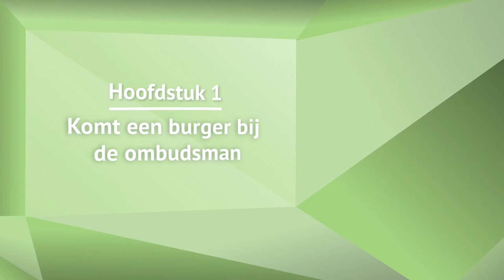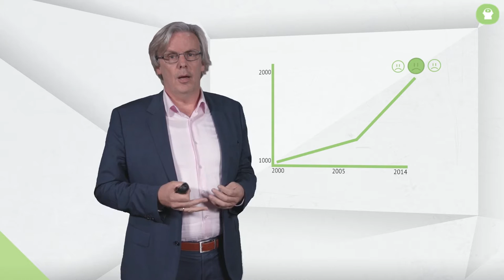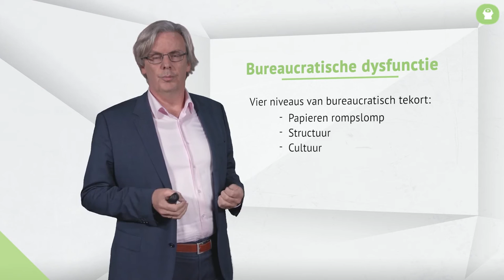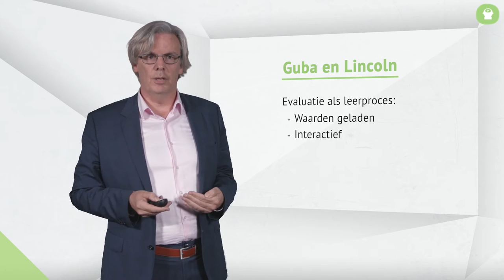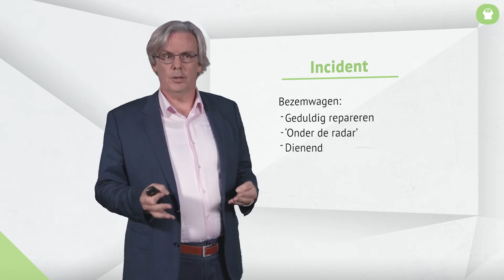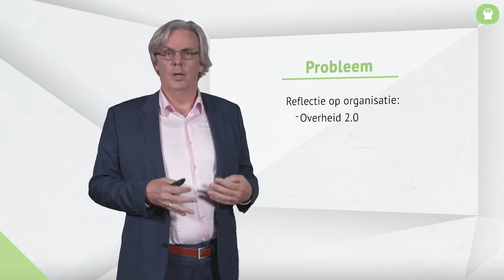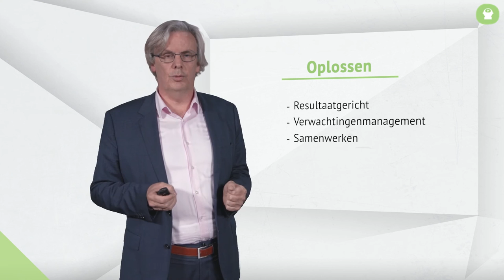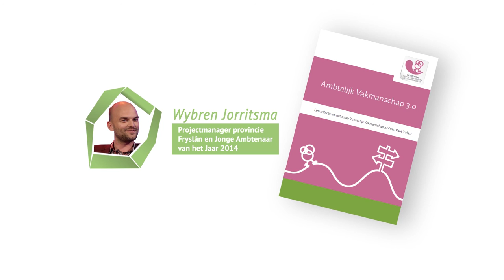Arre Zuurmond | college 5. Van klachten kun je leren | Waar is de overheidsmanager van?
Arre Zuurmond, Gemeentelijk Ombudsman regio Amsterdam, vraagt zich in het vijfde deel van de online collegereeks ‘Waar is de overheidsmanager van?’ af waarom het aantal klachten over overheidsorganisaties per jaar niet daalt terwijl 95% van de aanbevelingen wordt opgevolgd.

Gewapend met twee theorieën over bureaucratisch disfunctioneren gaat Zuurmond op onderzoek uit. Hij adviseert overheidsorganisaties die daadwerkelijk effectief te werk willen gaan alles tegelijkertijd te doen. Zowel kleine incidenten oplossen als structurele problemen. En ook raadt hij aan kleine radicale experimenten op te pakken. Durf L.O.L. te maken in je organisatie: luisteren, oplossen en leren.

Klik hier door naar de volgende hoofdstukken:
00:16 Hoofdstuk 1: Komt een burger bij de ombudsman
02:29 Hoofdstuk 2: Moet ik nu de derde ombudsman zijn die...?
03:29 Hoofdstuk 3: Niks zo praktisch als een goede theorie
06:14 Hoofdstuk 4: Interventiestrategie ombudsman
09:45 Hoofdstuk 5: Klachten als aanleiding voor organisatieverbeteringen

Deze video maakt onderdeel uit van de achtdelige collegereeks: Waar is de overheidsmanager van?. Meld je nu gratis aan op omooc.nl bekijk de online videocolleges en lees het aanvullend materiaal. Ga in discussie met de overige deelnemers van deze omooc via onze site of laat hieronder je reactie achter!